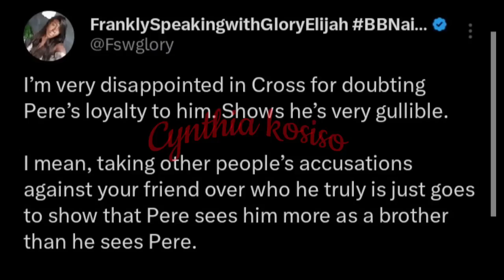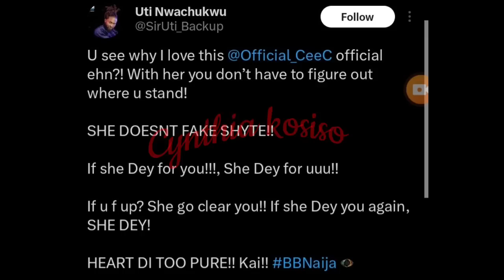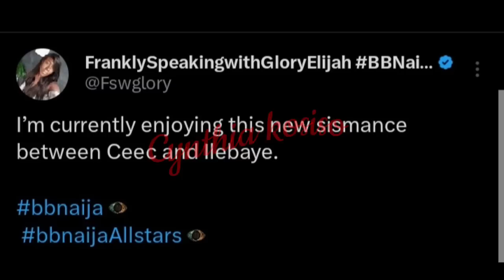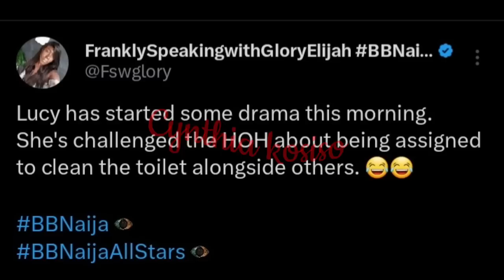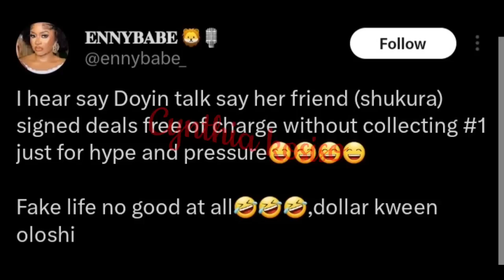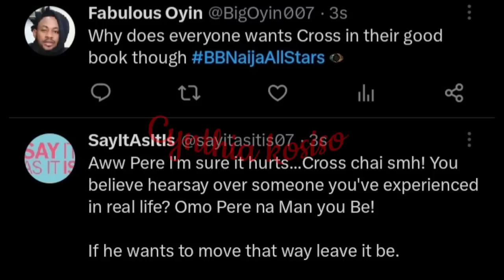pere crying over cross/Doyin SWEARS for Ceec/Lucy F!ĞHȚ Soma/Ceec F!ĢHŢÏŇĞ for Illebaye over Doyin